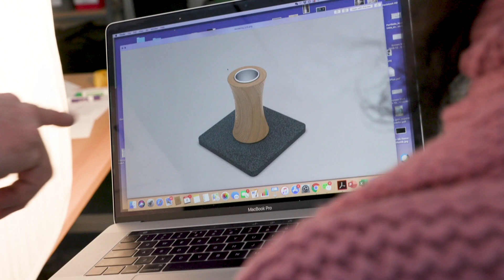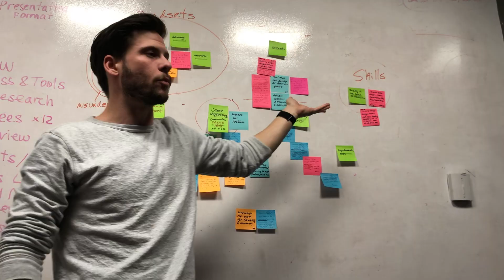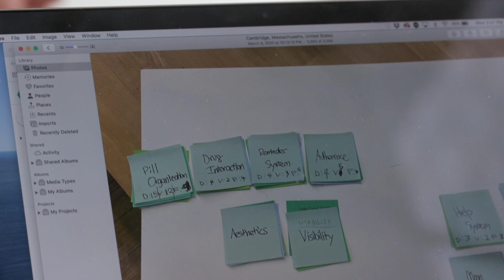The Integrated Design & Management Program at MIT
Watch & feel MITidm's love!

Integrated Design + Management (IDM) is dedicated to enabling learning and development of extraordinary, innovative leaders who bring new levels of creativity, vision, and integrity to business and society.

Apply: idm.mit.edu/apply